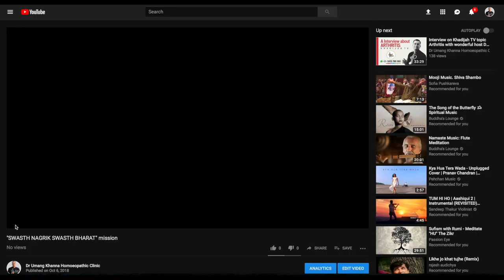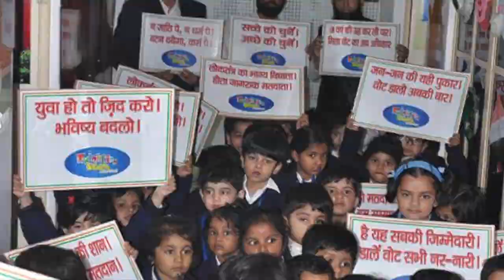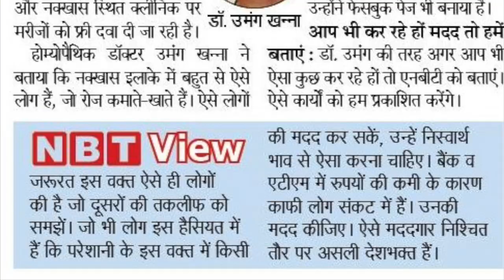Know Us More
Thank you very much for your kind support ...

सर्वे भद्राणि पश्यन्तु मा कश्चिद् दुःखभाग्भवेत् ॥

"सभी सुखी होवें, सभी रोगमुक्त रहें, सभी मंगलमय घटनाओं के साक्षी बनें और किसी को भी दुःख का भागी न बनना पड़े।"

MAY GOD BLESS YOU & YOUR FAMILY
Thanks you for your Love & Support
Always Yours .